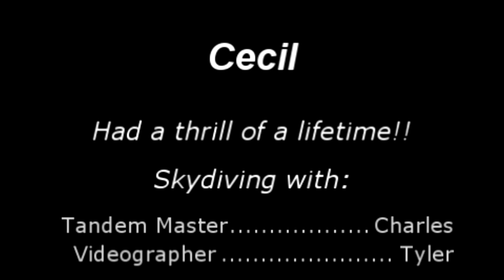skydive Monroe Patrick 2018